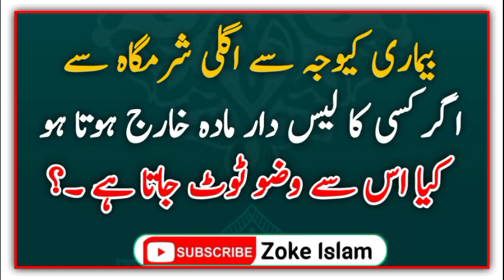اگلی شرمگاہ سے خارج ہونے والے لیس دار مادے کا ایک اہم شرعی مسئلہ ۔؟ muolana muohammad shahadat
اگلی شرمگاہ سے خارج ہونے والے لیس دار مادے کا ایک اہم شرعی مسئلہ ۔؟

منی مذی اور ودی کی تعریف کیا ہے

allah

I love you Hazrat Mohammad Sallallahu Alehi Wale Wasallam

islam

Islamic

islamic update

islamic opinion

Islamic knowledge

education

islamic issues

Masail Saraiya

islamic videos

youtube islamic videos

islamic status

sayings of islam

islamic chat

Islamic knowledge

sayings of islam

Tilawate Quran e Pak

Nath Sharif

islamic fun

islamic world

muslim ummah

deen islam

Hadees Pak

The beloved Sunnah of the beloved Prophet Sallallahu Alaihi Wasallam is

molana mohammad sahadat awan

zoke islam